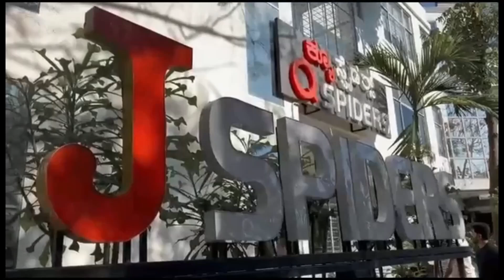Success story of Mr.Yashwanth Gowda as a associate application developer.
corejava
"Having heard about QSpiders Mysore' reputation for producing skilled professionals and providing excellent placement assistance, Yashwanth Gowda  believes that enrolling in their programs will significantly boost her chances of landing a rewarding job in a reputable company.

Our Student Yashwanth Gowda , BE Placed as Associate application developer , giving feedback about the Institution, Trainers, HRs and her Experience in QSpiders Mysore

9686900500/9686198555